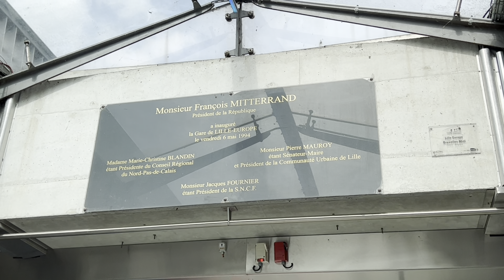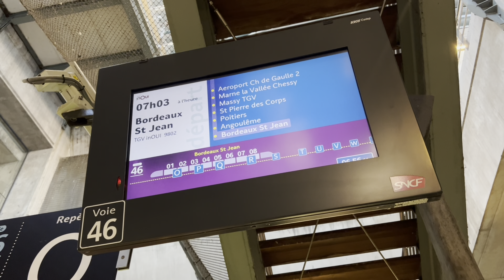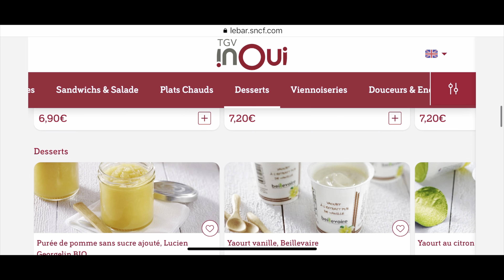TGV InOui SNCF critique Lille-Poitiers 1ère classe - français 🇫🇷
Venez m'accompagner en 1ère classe à bord le train TGV InOui entre Lille Europe et Poitiers.

Adam en route :
Creating travel videos in English and French to share my experiences for those who may want to follow in my footsteps or are unable to travel themselves.

Je crée des vidéos de mes voyages en anglais et en français afin de partager mes expériences avec ceux qui pourraient vouloir suivre mes traces ou ceux qui ne sont pas capables de voyager eux-mêmes.